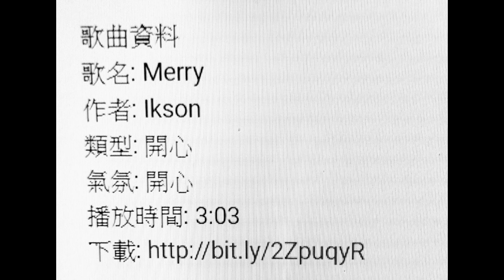台北市仁愛獅子會6月份第二次例會暨感恩餐會109年6月24日